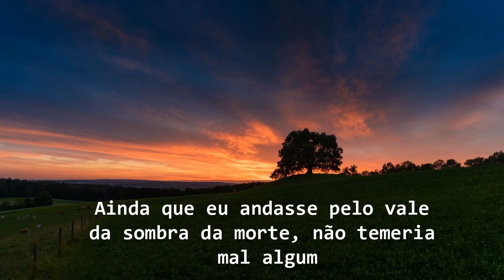SALMO 23 - Proteção e Fé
O SENHOR é o meu pastor, nada me faltará. Deitar-me faz em verdes pastos, guia-me mansamente a águas tranquilas.
Refrigera a minha alma; guia-me pelas veredas da justiça, por amor do seu nome.
Ainda que eu andasse pelo vale da sombra da morte, não temeria mal algum, porque tu estás comigo; a tua vara e o teu cajado me consolam.
Preparas uma mesa perante mim na presença dos meus inimigos, unges a minha cabeça com óleo, o meu cálice transborda.
Certamente que a bondade e a misericórdia me seguirão todos os dias da minha vida; e habitarei na casa do Senhor por longos dias. (Salmo 23:1-6)